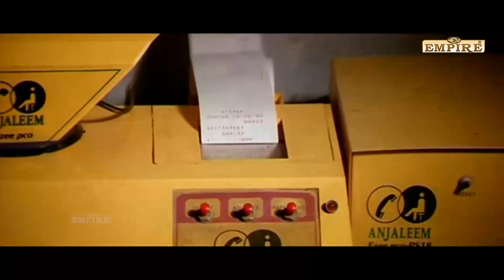ഇത് കല്ലാസ്.! കല്ലാസല്ല കള്ളാസ്.! Punjabi House Comedy Scene | Harisree Ashokan |Cochin Haneefa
Punjabi House is part of the series of comedy classic films directed by Rafi Mecartin, Starring : Dileep , Harisree Ashokan , Mohini , Jomol , Lal , Cochin Haneefa , Thilakan , Janardhanan , N. F. Varghese.

This Rafi Mecartin film is a complete entertainment package. Unni (Dileep) is a jobless youth who has taken loan money from almost everyone and is unable to pay it back. Facing harassment, he decides to commit suicide so that his parents can use up the insurance money to pay debts. Unfortunately, he is saved by fishermen Gangadharan and Ramanan. Unni pretends to be deaf and mute in order to hide the truth.

Ironically, Gangadharan is himself indebted to a Punjabi family settled in Kerala. He asks Unni and Ramanan to work at the Punjabi home until the debt is paid. There, Unni falls head over heels in love with Mohini. Chaos prevails when Unni's family finds out that he is not dead and comes to meet him with his old girlfriend Sujatha (Jomol). Will Unni marry Mohini is the remaining drama of the movie.

|| ANTI-PIRACY WARNING ||

*COPYRIGHT PROTECTED*